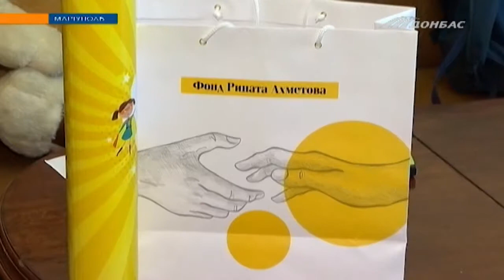Фонд Рината Ахметова вдохновил юного художника из Мариуполя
Он рисует, сколько себя помнит! В 7 лет парень попал в интернат. И не покинул кистей и красок. Теперь учит живописи младших брата и сестру